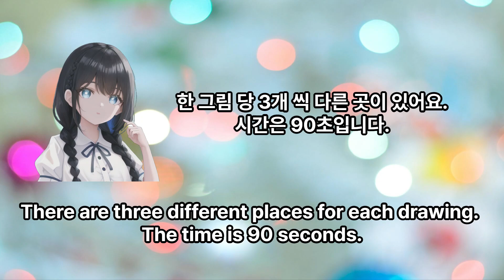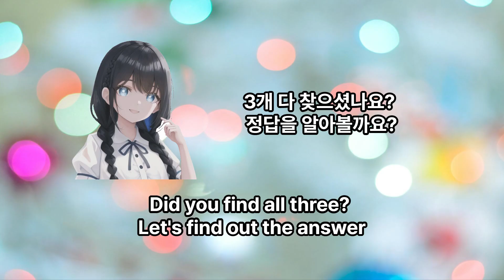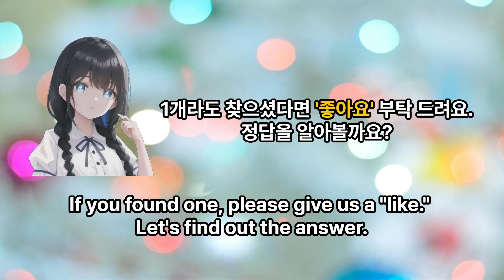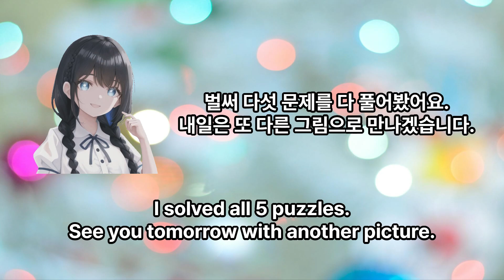다른그림찾기 집중력 좋은분은 만점도 가능해요! 틀린그림찾기 게임으로 치매예방 두뇌운동 시작!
똑소리 다른그림찾기

우선 저의 유튜브에 찾아주셔서 감사합니다.
다른그림찾기 게임을 통해서 여러분의 집중력과 인지능력,
치매예방에도 도움이 된답니다.

00:00 Intro
00:11 문제 1
01:43 문제 1(정답)
01:53 문제 2
03:28 문제 2(정답)
03:38 문제 3
05:15 문제 3(정답)
05:25 문제 4
06:58문제 4(정답)
07:08 문제 5
08:41문제 5(정답)
08:51 Outro